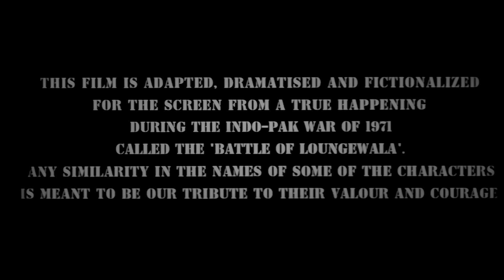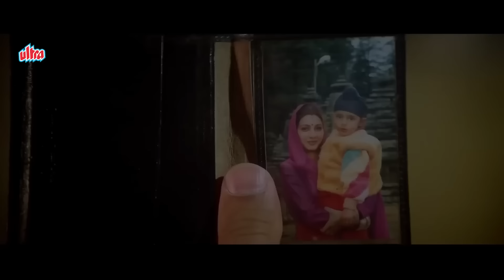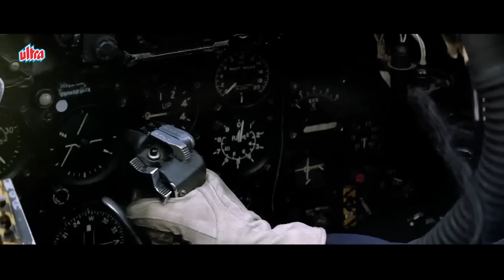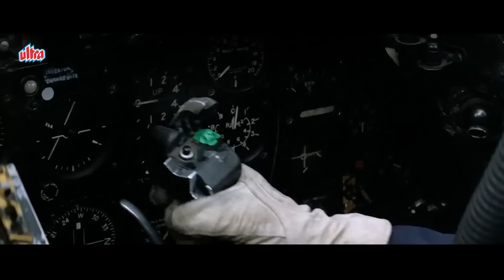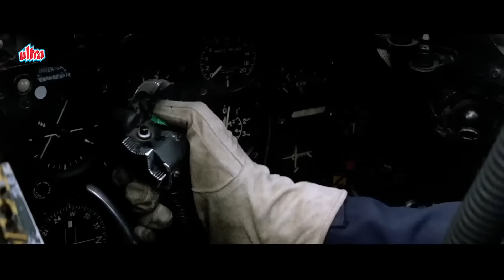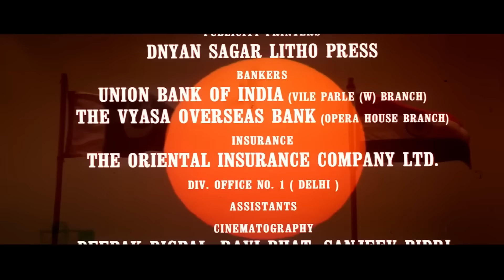धमाकेदार एक्शन से भरी Sunny Deol की (बोर्डर फूल मूवी ) Border Full Movie | Hindi Movie | Old Movie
बॉर्डर (4K) - Border Full Movie - Sunny Deol - Suniel Shetty

"Border" is a Bollywood war film that was released in 1997. The film was directed by J.P. Dutta and is known for its depiction of the Battle of Longewala during the 1971 India-Pakistan war. The movie features an ensemble cast that includes Sunny Deol, Sunil Shetty, Akshaye Khanna, Jackie Shroff, Tabu, Pooja Bhatt, and others.

Watch Border Full Movie in 4K Quality Starring Sunny Deol, Suniel Shetty, Akshaye Khanna, Jackie Shroff, Puneet Issar, Tabu, Pooja Bhatt, Raakhee, Sharbani Mukherjee, Sudesh Berry, Amrit Pal.
Producers: J. P. Dutta, Bhanwar Singh
Director: J. P. Dutta